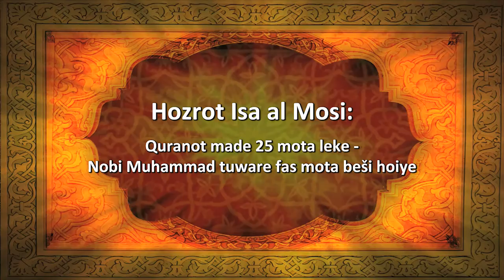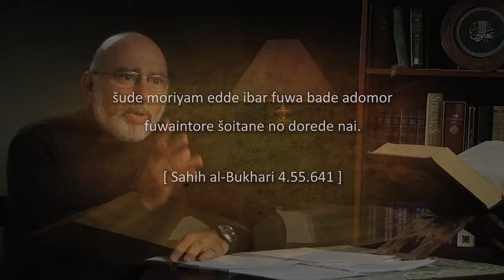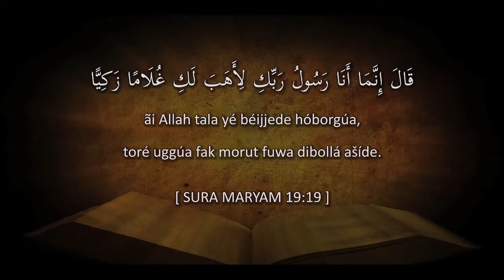(Rhg) 3.1 Hozorat Isa: Quranot made barik gojje -- Rohingya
ROHINGYA LANGUAGE - Hazarat Isa: Uniquely Elevated in the Qur'an